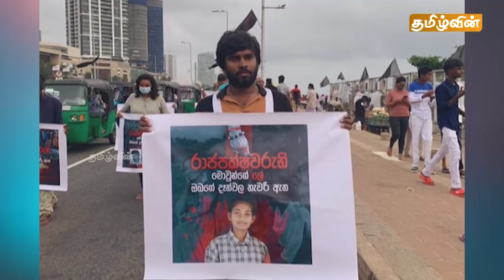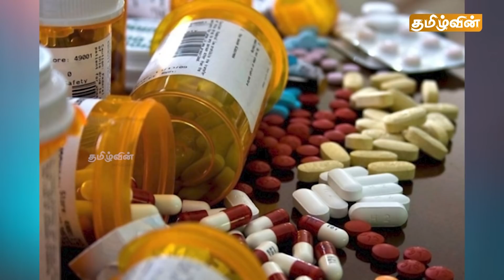ஸ்ரீலங்காவின் இன்றைய மதிய செய்திகள் - 06.05.2022 | Sri Lanka Lunch News Today | Tamilwin News